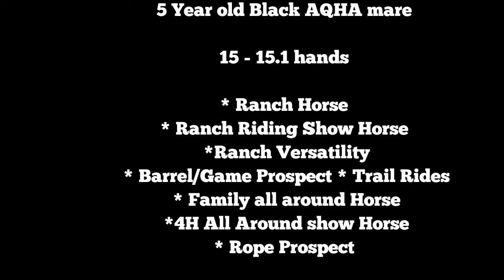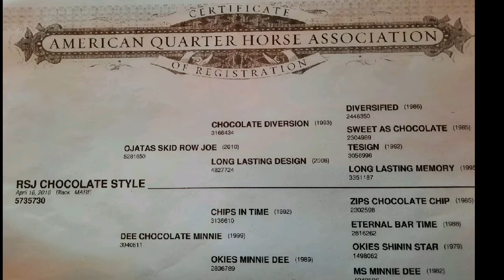RSJ CHOCOLATE STYLE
5 Year old Black AQHA Mare.  Extremely pretty and measures to 15 to 15.1 hands. A nice all around mare that go any direction. Ranch, ranch riding, 4-H, trail rides, game/ barrel prospect.

Very nice feet and legs. Great conformation.  No maintenance and is not on any supplements. Stands for the farrier, hauls well, and no bad habits.

Facebook group page  - Buckle Performance Horses